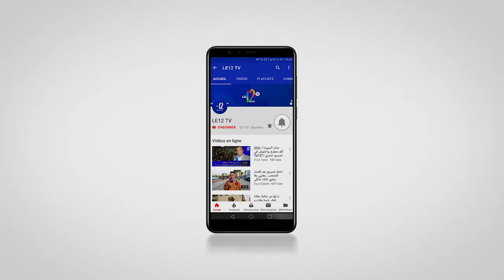عائلة البطل البقالي تكشف أسرار إستعداداته قبل طوكيو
هشام الشواش

إستقبلت عائلة العداء البطل سفيان البقالي، وهو يحل اليوم الأحد بالرباط قادمًا من طوكيو حيث توج بذهبية سباق 3000 متر موانع، بالورد العناق والزغاريد.
واعتبر خالد البقالي  شقيق سفيان البقالي في تصريح لجريدة le12.ma  عربية، أن عائلة البطل كانت على يقين تام بتتويجه في طوكيو.
وأضاف أنها كباقي المغاربة فخورة بهذا الانجاز  الذي أهداه  البطل سفيان البقالي للملك محمد السادس، وادخل به الفرحة الى قلوب المغاربة.
وكان صاحب الجلالة الملك محمد السادس، قد بعث  برقية تهنئة إلى البطـل الأولمبي سفيان البقالي بمناسبة تتويجه بالميدالية الذهبية في سباق 3000 متر موانع، في منافسات ألعاب القوى ضمن دورة الألعاب الأولمبية (طوكيو 2020).
وأعرب جلالة الملك عن تهانئه الحارة وتقديره لهذا الإنجاز الأولمبي الكبير، الذي جاء ليتوج الجهود الجبارة التي ما فتئ البطل الأولمبي يبذلها لتحقيق أفضل الإنجازات.
ومما جاء في برقية جلالة الملك “إننا إذ نشيد بهذا التتويج العالمي المستحق، والذي رفعت به راية المغرب خفاقة في هذه التظاهرة الدولية المرموقة، لنرجو لك موصول التوفيق والتألق في مسيرتك الرياضية الحافلة، مشمولا بسابغ عطفنا وسامي رضانا”.
تفاصيل أوفى في الربورتاج التالي
زورونا على الموقع لمعرفة اخر الاخبار